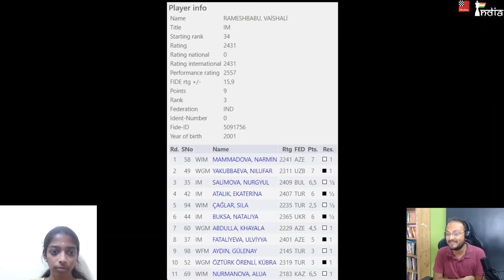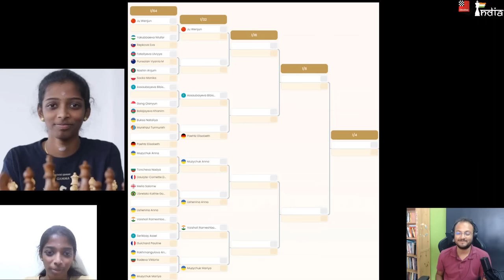Vaishali back to 2450+ after a scintillating performance at Turkish League 2023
Vaishali played a fantastic event for team Turkish Airlines at the Turkish League 2023. She scored 9.0/11 with 7 wins and 4 draws, winning the gold medal on her individual board. It also helped Turkish Airlines win their first ever title at the Turkish League 2023.

This was the first ever over the board team event that Vaishali played in her career. With this performance she is back to 2450+ and is strongly moving towards her aim of becoming a GM. In this interview we analyze the critical moments of Vaishali's victories and also get her thoughts on cooking food in her room, playing with Gukesh and Vidit, her brother helping her during the tournament and reaching 2700 Elo and getting a business class flight upgrade!

Video timestamps:
0:00 - Jumping straight into the action!
0:21 - Understanding Vaishali's mysterious pawn move in the final round
2:25 - The 3-times repetition claim
4:20 - Try to find the beautiful combination!
6:11 - Winning Gold medal on her first team event
7:26 - second time travelling outside India without her mother
8:12 - Vaishali was cooking her own food at Turkey!
9:01 - Travelling back to India in business class - gratitude from Turkish Airlines team owners!
10:18 - Vaishali's Round 1 win against 37 Mammadova
14:08 - Taking down Nilufar Yakkubaeva in Round 2
14:22 - An interesting decision in the endgame
16:04 - The key move to hold the Rook ending
17:07 - Blocking the c7-square: the final trick to win the game
18:58 - holding a draw from a lost position against Atalik Ekaterina
21:46 - Opponent agreed to a draw in a much worse position!
24:01 - Vaishali's incredible save against Nataliya Buksa
24:55 - The ...Na7 conundrum
26:58 - Receiving lifeline on the 40th move
27:46 - Pragg and Vaishali's fighting spirit
28:38 - A smooth win against Abdulla Khayala
29:24 - Vaishali's favorite game of the tournament, Vidit Anna certified!
32:46 - Grinding out an equal ending against Gulenay Aydin
35:03 - Can you find the beautiful tactic here?
37:04 - Playing the Benko Gambit in the penultimate round!
39:20 - Back again over 2450!
39:57 - Pragg and Vaishali's preparation sessions!
40:45 - Feelings on Praggnanandhaa crossing 2700
42:07 - Women in chess are doing amazingly in India
42:38 - Taking a look at Vaishali's World Cup Bracket
43:51 - Fond memories of World Cup 2021
45:02 - Vaishali thanks WACA, Shyam Sundar sir, Ramco Cements
 46:13 - Thank you and best of luck!